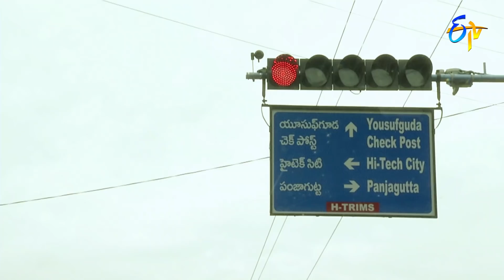Manasu Mamata | 24th August 2021 | Full Episode No 3232 | ETV Telugu